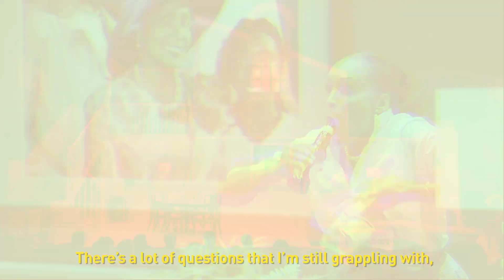Audiences React to FAIRVIEW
Audiences had a lot to say about Fairview! Join the conversation.

September 9 - Oct 6.

woollymammoth.net